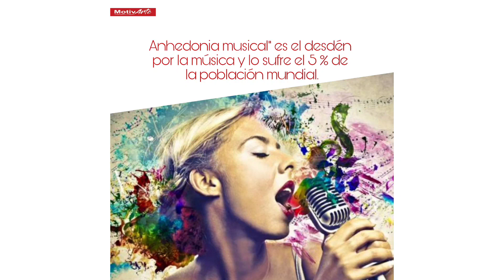Datos curiosos de la musica #10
son datos curiosos de la musica que muchos nos saben
Ramirez Angeles Blanca Lizbeth